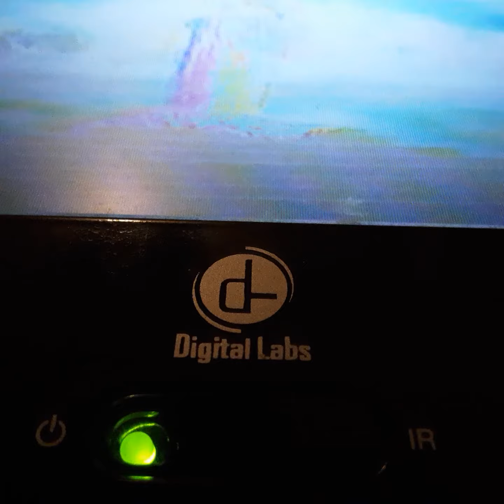Opening To Sence & Sencbilty 1996 VHS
From 1996
Columbia Pictures Presents Sence & Sencbilty Emma Thompson Alan Rickman Kate Winslet & Hugh Grant Hugh Larrie Idiam Stadium
James Fleet Greg Wise Haret Mary Walter
Presented in 1:85 Widescreen
Color 65%